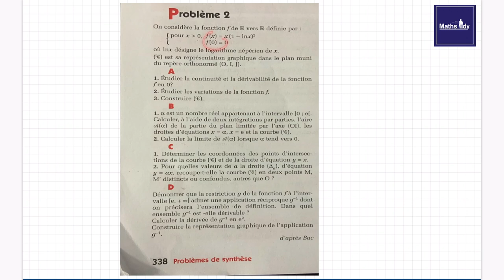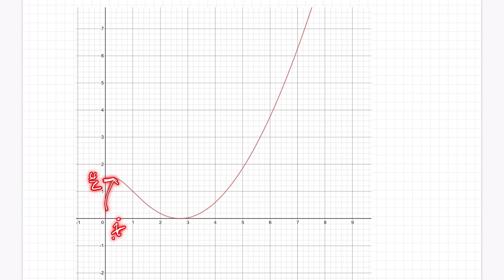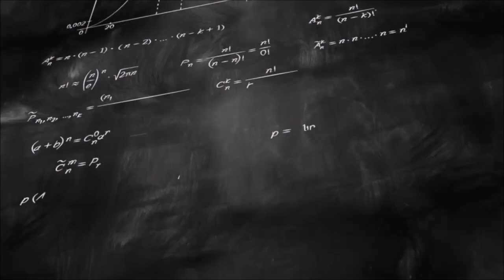CIAM SE Problèmes de synthèse PB2 - Parie 1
Dans cette section, Nous traitons les problèmes de synthèse du livre CIAM Terminale SE pour les révisions du bac S.
bonne vidéo